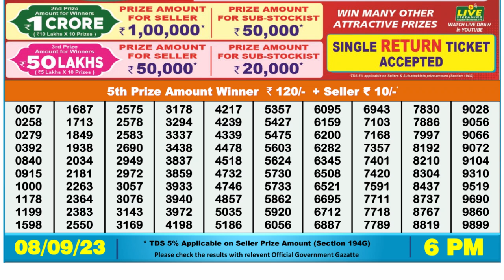🔴 Lottery Sambad Live 06:00pm 08/09/2023 Day Nagaland State Dear Lottery Result Pdf Download